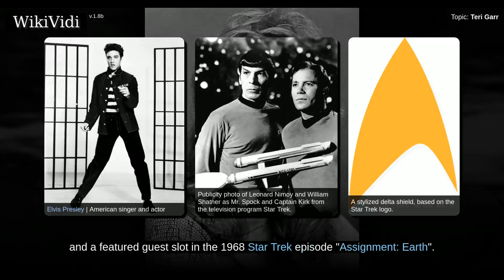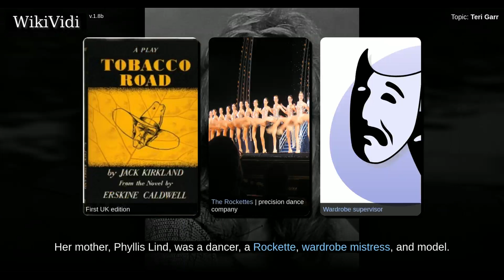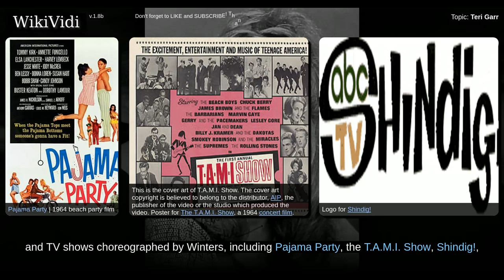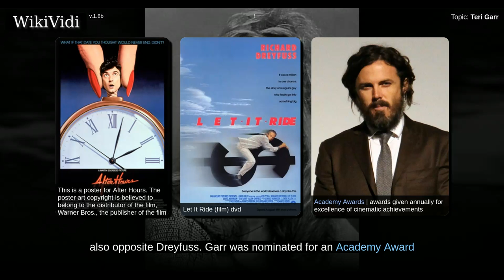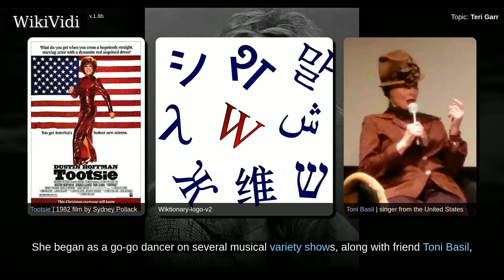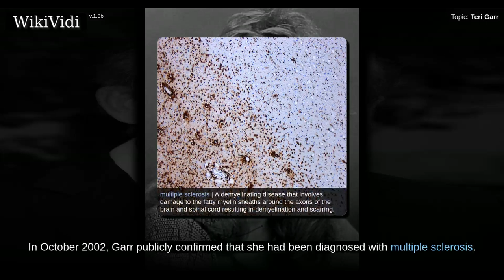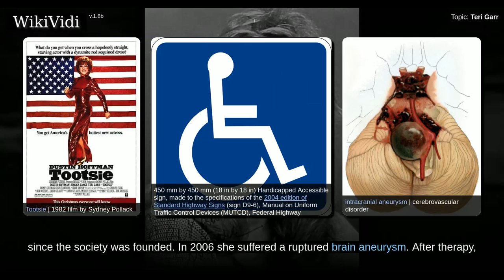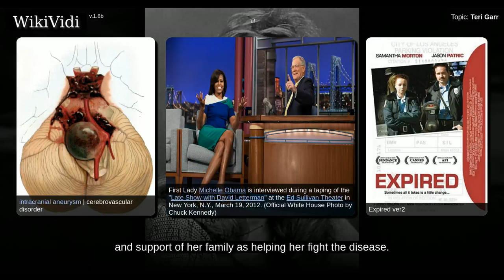TERI GARR - WikiVidi Documentary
Terry Ann Garr , known as Teri Garr, is an American actress, singer, comedian, dancer, and voice artist. Garr began her career with small roles in film and television, including appearances as a dancer in nine Elvis Presley musicals of the early 1960s and a featured guest slot in the 1968 Star Trek episode "Assignment: Earth". She is perhaps best known for appearing in comedy films, including Young Frankenstein , Mr. Mom and Tootsie which earned her a nomination for the Academy Award for Best Supporting Actress. Her quick banter led to Garr being a regular guest on The Tonight Show Starring Johnny Carson and David Letterman's late-late night talk shows. She also appeared on television as Phoebe Abbott in three episodes of the sitcom Friends . Due to health problems, Garr has been largely retired from performing since 2007.

Shortcuts to chapters:
00:01:07: Early life
00:01:44: Career
00:05:23: Personal life

Copyright WikiVidi.